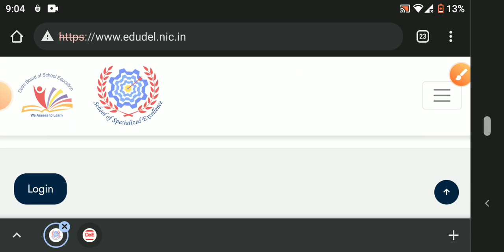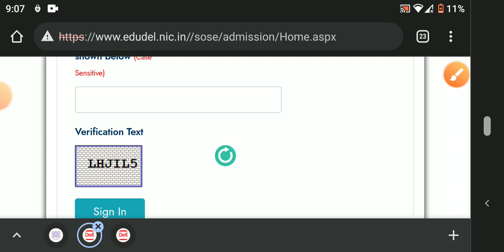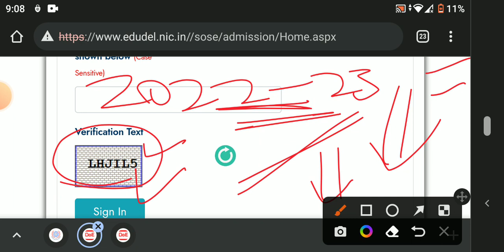sose result was declared|sose ka result aa gya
Yoneek Classes